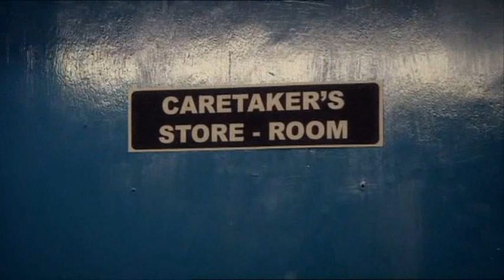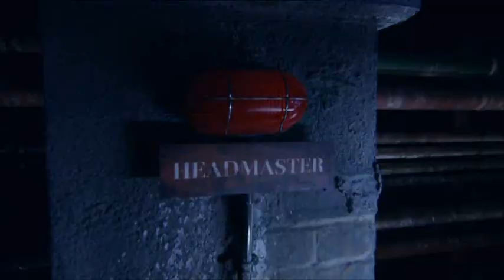MI High S01 E04 - The Power Thief [Part 1/3]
Children's drama series about undercover agents in an inner-city high school. When freak power-cuts sweep the nation, the teenage spies are in the dark about who or what is to blame. A mysterious voice transmits a ransom demand - pay up or Britain will be sent back to the dark ages. Blane thinks there's some truth in Stewart's hair-brained theory that leylines are sucking away electricity. But Rose is unimpressed by Blane's hocus-pocus ideas.